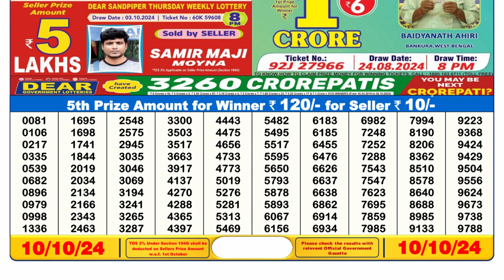🔴LOTTERY 6PM RESULT 10.10.24 || DEAR LOTTERY RESULT